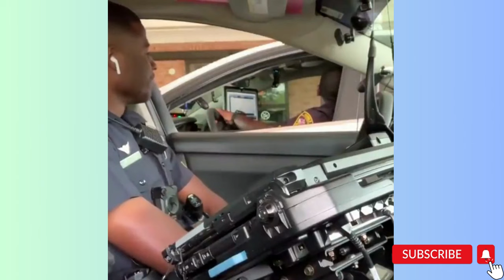Ultimate Fart Spray Prank Compilation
Get ready for some side-splitting laughter with our "Ultimate Fart Spray Prank Compilation"!
From unsuspecting victims caught off-guard in public places to close friends and family members, this video is jam-packed with hilarious moments that are sure to leave you in stitches.
Whether you're in need of a good laugh or looking for some inspiration for your own pranks, this video is a must-see. So grab some popcorn and get ready for tons of laughs!